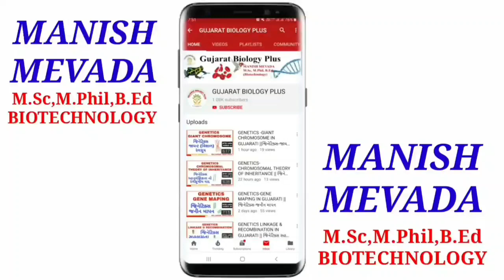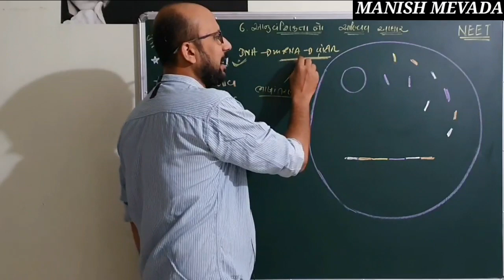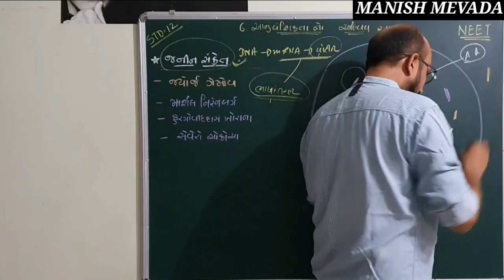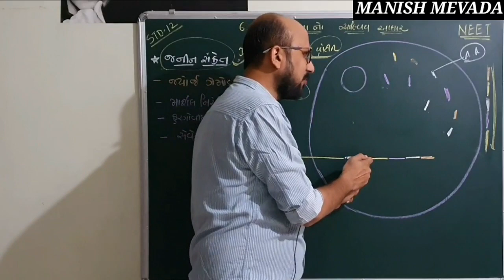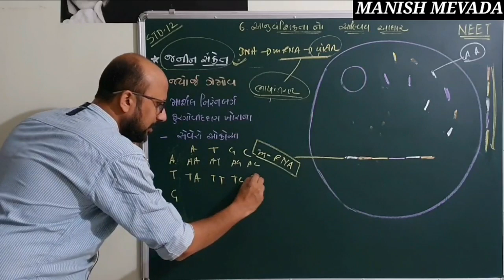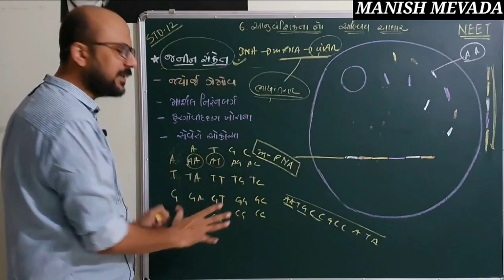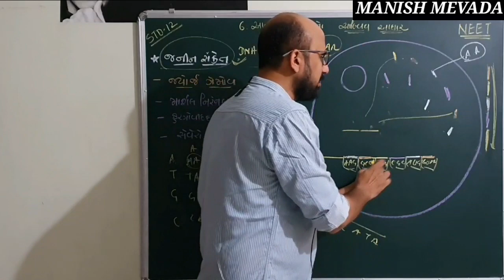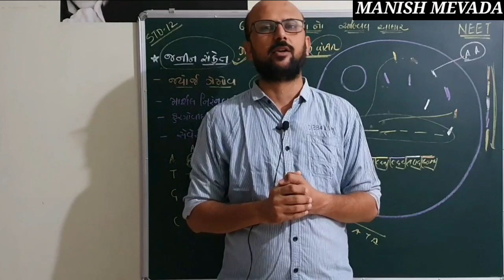જનીન સંકેતો ભાગ -1|| GENETIC CODE PART-1 || MANISH MEVADA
Hello

NEW CHANNEL LINK INDIA BIOLOGY